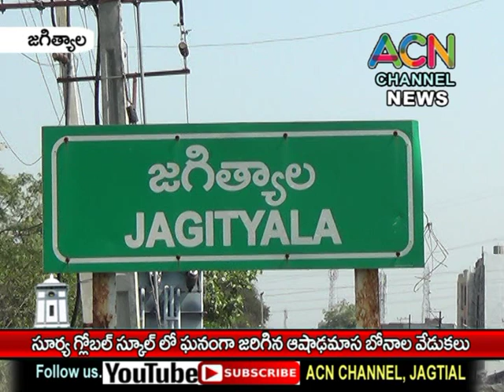జగిత్యాల సూర్య గ్లోబల్ స్కూల్ లో ఘనంగా ఆషాఢమాస బోనాల వేడుకలు